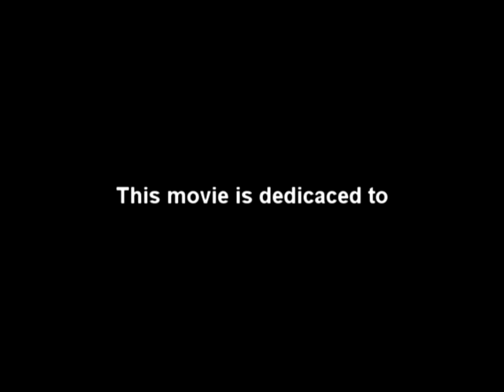Hommage à Hippolyte Baliardo, Recuerdo...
Hippolyte Baliardo était le petit frère de l'immense Manitas de Plata. Il a "inventé" la rumba gitane que les Gypsis Kings et autres reprennent. Il vivait modestement, oublié, comme tous les génies, des pouvoirs publics et artistiques, avec ses amis de toujours, ses enfants, sa famille, sa mémoire. Un vrai gitan avec de vrais valeurs et un véritable et rare ART...
Cette petite vidéo de Toufik totalement improvisée et d'inspiration libre, lui est dédiée en son Hommage, de tout cœur...